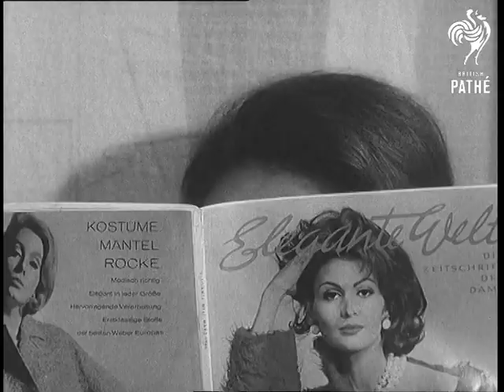Male Models In Training In Hanover (1965)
Hanover, Germany.

German commentary, documentation on file.

MS. Photographer in his studio behind camera. VS. Photographer poses his male model, the model puts on false smile. VS. Male models showing off fashions at show, the last man trips as he leaves dais. VS. At Dress-Men school in Hanover a female mannequin teacher gives instruction to some male models. She shows them how to walk in the dais, how to swing their arms and turn, she puts a book on the men's heads and they practice deportment. She shows them how to raise their hat etc. VS. Man put on the necessary make-up under supervision.  He outlines his eye brows with pencil. VS. Men practice what they have been shown, some female spectators prefer to hide behind magazines.

(Comb. F.G.)
 FILM ID:3102.12